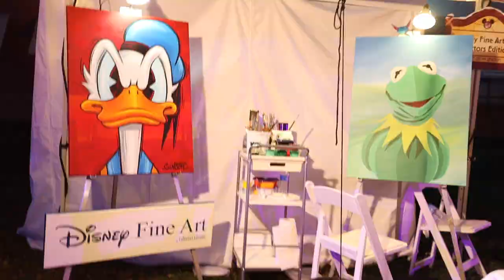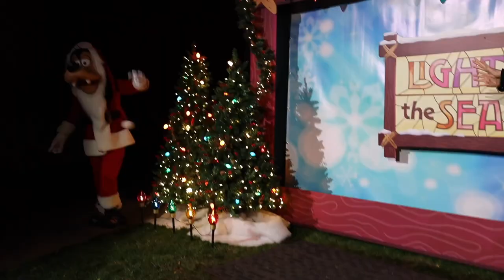Light up the Season at Walt Disney Studios